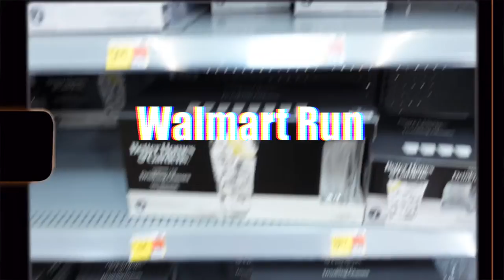Day in my life vlog | Grocery shopping, Refrigerator clean out, First time cooking BAKED MACARONI💕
APPs

AGE: 24
BIRTHDAY: Aug 1st
CAMERA: Sony ZV-1
EDITING SOFTWARE: IMovie